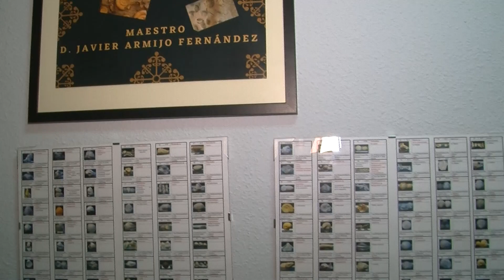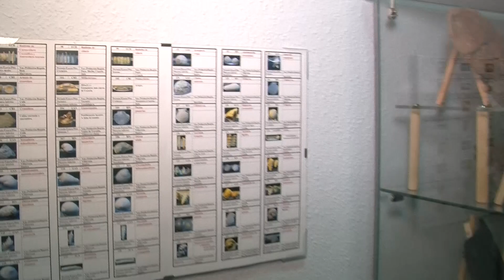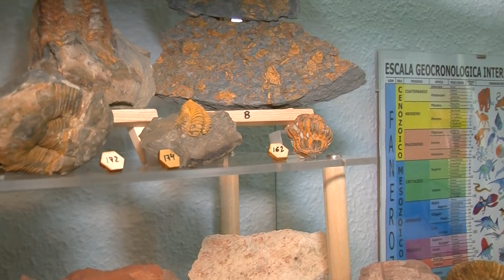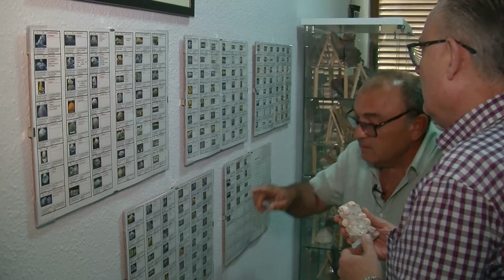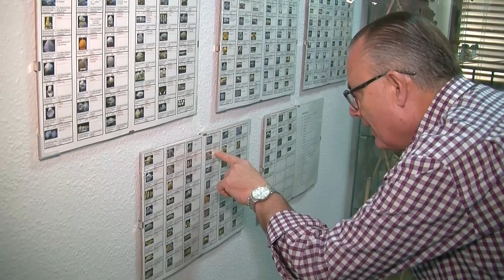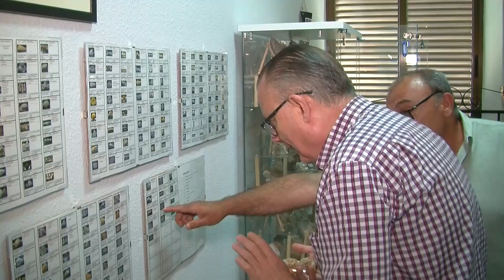Linares TeVé - 27-5-2 - Francisco Javier Armijo